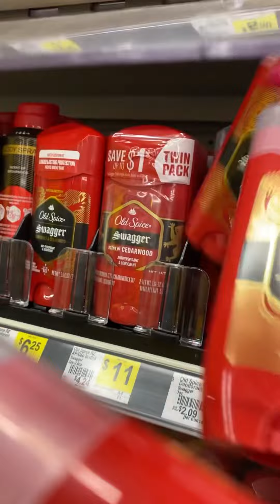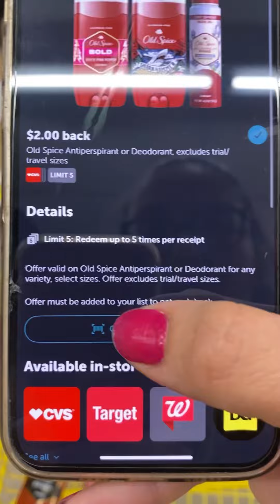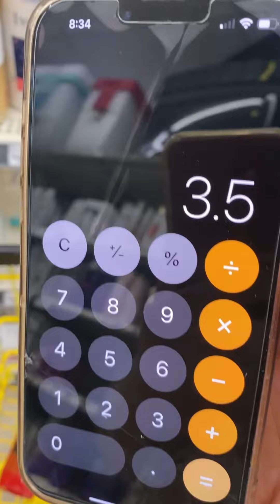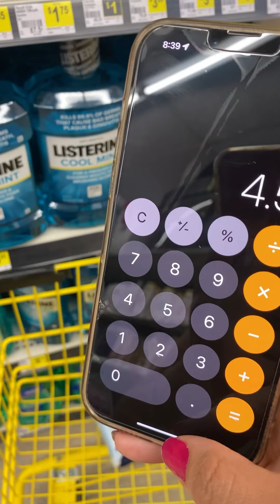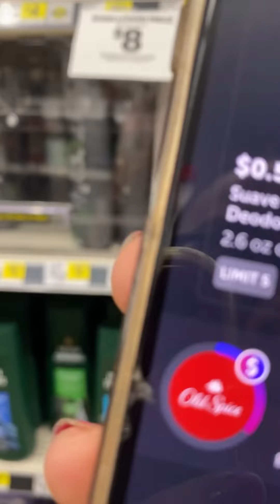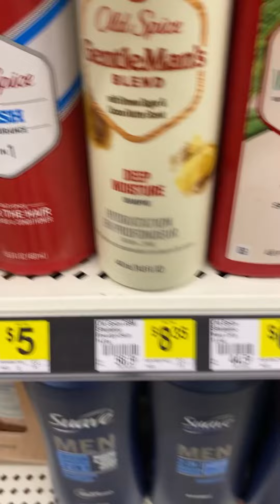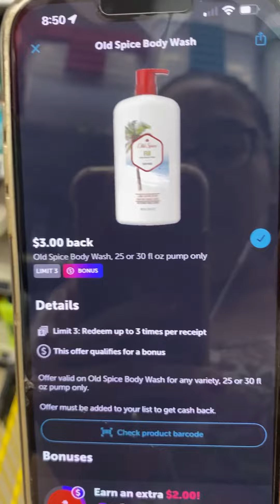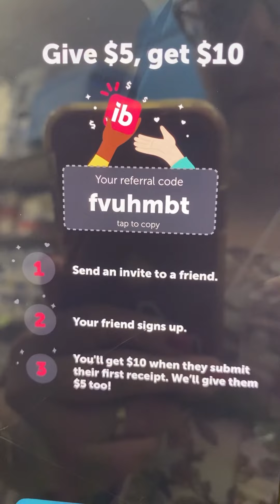😱🔥EXCELENTE OFERTA EN OLD SPICE 😱APROVECHEN🔥🔥DOLLAR GENERAL